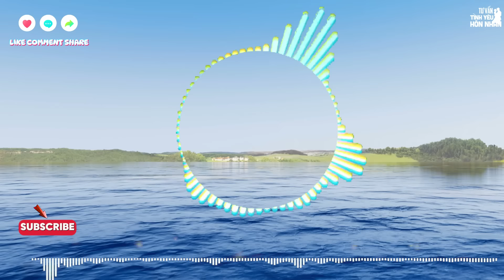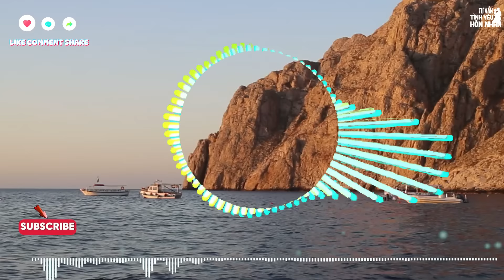Cửa Sổ Tình Yêu Chuyện Thầm Kín Ngày 25/7/2024 | Đinh Đoàn Tư Vấn Đêm Khuya Nghe Ngủ Ngon